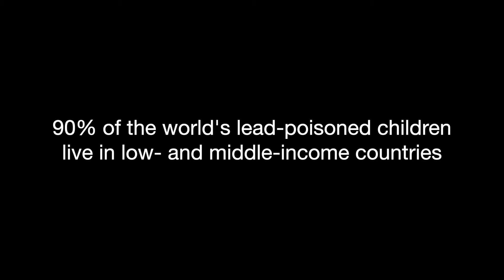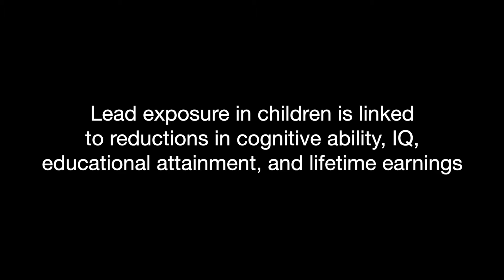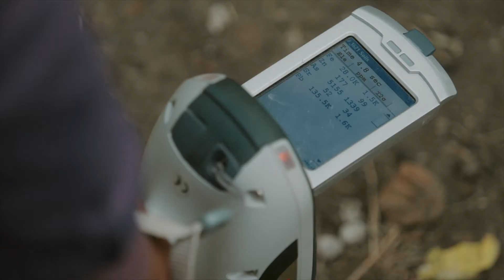Lead as a major threat for human health and the environment: A message for G7 leaders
This video was shared at a G7 workshop in Berlin in November 2022 entitled 'Lead as a major threat for human health and the environment – an integrated approach strengthening cooperation toward solutions.'

800 million children have a concentration of lead in their blood that is indicative of lead poisoning. In 2019, at least 900,000 premature deaths, or 1.6% of all deaths globally, were attributable to lead poisoning. Lead exposure in children is linked to deficits in cognitive ability, lower IQ scores, and diminished academic achievement. The lost economic potential of these children is estimated to cost almost USD $1 trillion in lost GDP annually.

The G7’s decision to focus on lead poisoning is an important step towards scaling up solutions, particularly in low- and middle-income countries. In a message to G7 leaders, Pure Earth Executive Director Drew McCartor discusses why lead poisoning is a challenge we can solve now.